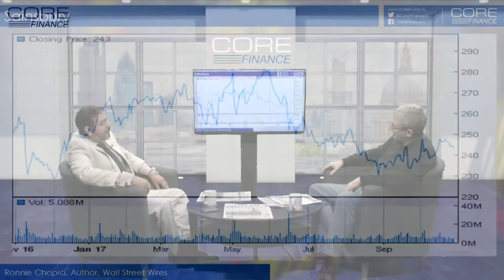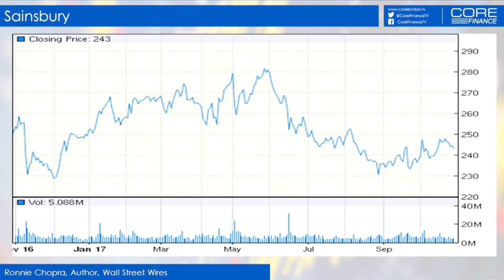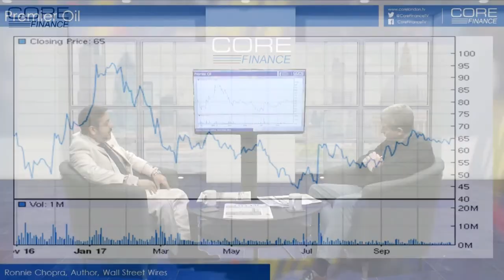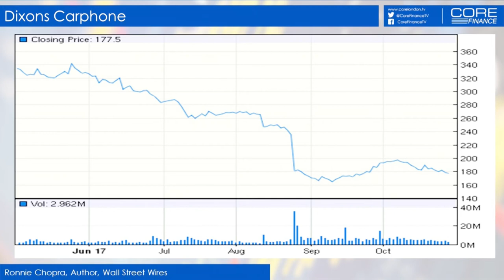Equity Special - Sainsbury's, Premier Oil and Dixons Carphone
Equity Specal review - Sainsbury's, Premier Oil and Dixons Carphone

Ronnie Chopra, Author at Wall Street Wires talks to Nick Batsford about three value plays in the U.K.

Sainsbury's -
Chopra highlights the drop in share price over the past 10 years despite abortive bids from the Quatari's. The coninued profits, strong P/E ratio and the fact their market cap is less than than the value of the entire Sainsbury's property portfolio. Chopra notes the Argos takeover and the cost synergies this will provide.

Premier Oil -
Chopra notes the strong run Premier Oil has had since July 2017. After a positive oil discovery, Chopra believes the stock should push higher, especially as crude is above $60. However, Chopra does mention the large amount of debt held by the company and the need to reduce this to this.

Dixons Carphone -
Chopra sees the shares as undervalued and a huge player still in the U.K. electronic consumer market. Chopra higlights the Apple results due out this week as a key driver for the stocks future.